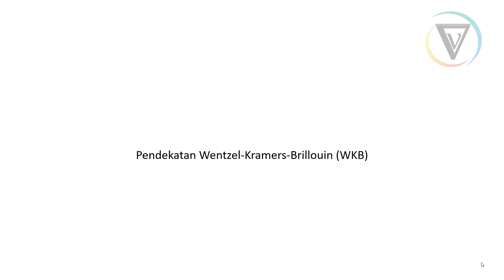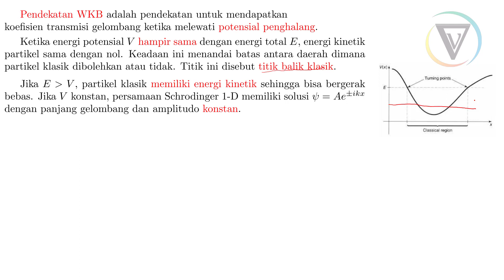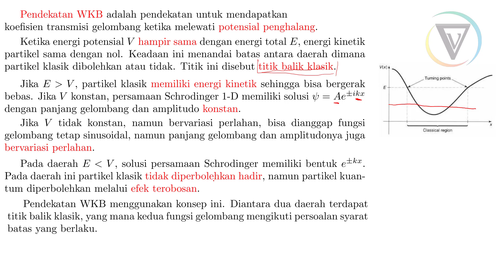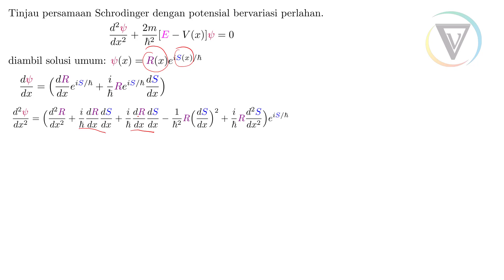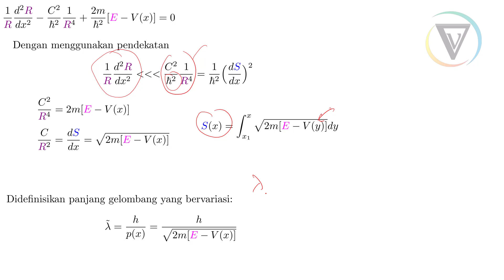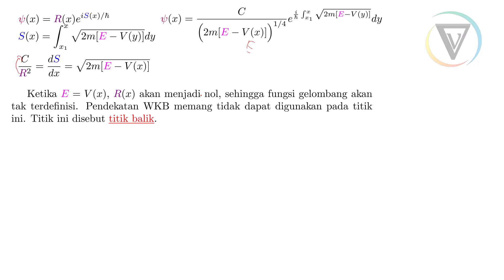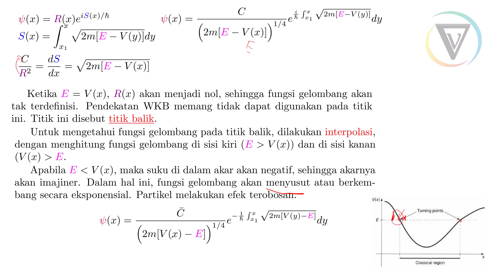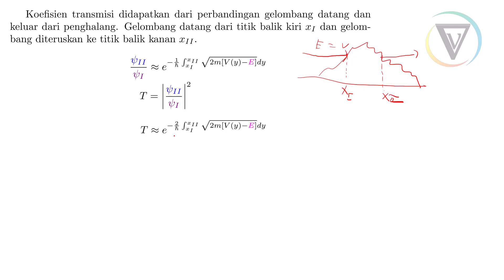MekTum | SPS | 13. Pendekatan WKB (Wentzel-Kramers-Brilliouin)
Dalam video ini dibahas mengenai pendekatan WKB, yaitu sebuah cara untuk mendapatkan fungsi gelombang dan koefisien transmisi untuk partikel yang menembus potensial penghalang dengan distribusi sembarang.

Pustaka:
1. Zettili, N. (2009). Quantum mechanics: Concepts and applications. Chichester, U.K: Wiley. [UTAMA]
2. Gasiorowicz, S. (2007). Quantum physics. John Wiley & Sons. [UTAMA]
3. Phillips, A. C. (2013). Introduction to quantum mechanics. John Wiley & Sons. [PENDUKUNG]
4. Griffiths, D. J. (2005). Introduction to quantum mechanics. Upper Saddle River, NJ: Pearson Prentice Hall. [PENDUKUNG]
5. Greiner, W. (2011). Quantum mechanics: an introduction. Springer Science & Business Media. [PENDUKUNG]
6. Nolting, W. (2017). Theoretical Physics 6. Springer International Publishing. [PENDUKUNG]